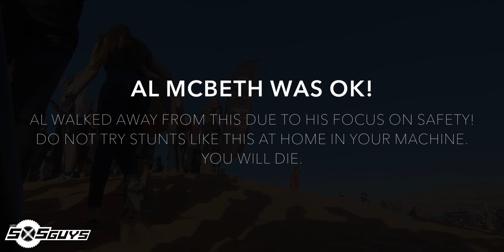UTV Takeover Hurricane, UT - Part 4 (Huckfest) | The SXS Guys Vlog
In this last belated vlog, we wrap up our trip to UTV Takeover in Hurricane, UT  with the most epic of events... Huckfest! This is an open competition to anybody willing to lay it all on the line for fame and glory! Watch as both turbo and NA cars battle it out for the longest UTV jump on the sand. Following that is a, now famous, world record exhibition jump where the legend Al McBeth attempts to beat his own long jump record! Enjoy...